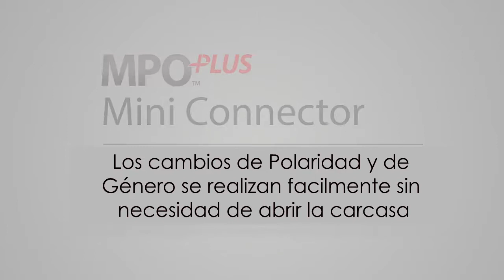MPO Plus Mini Connector esp